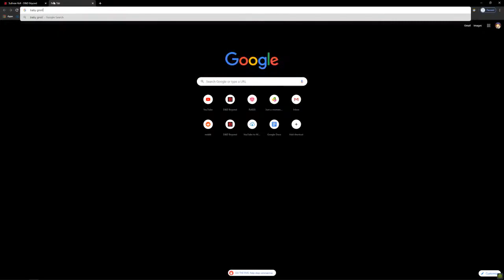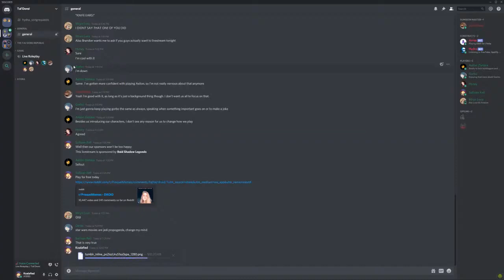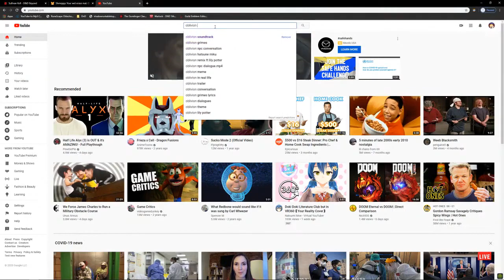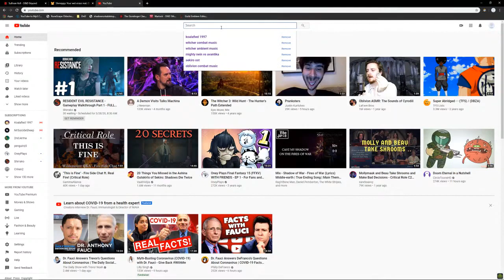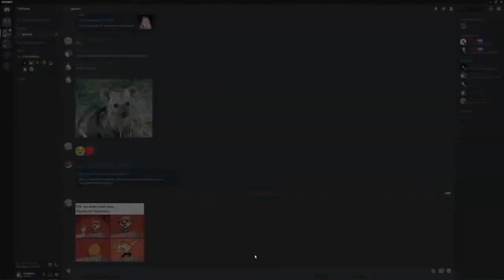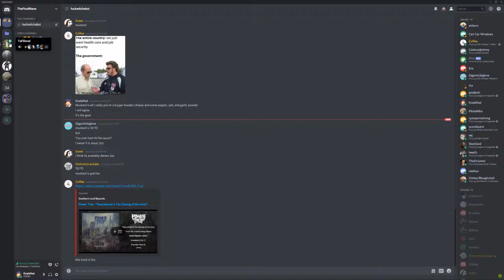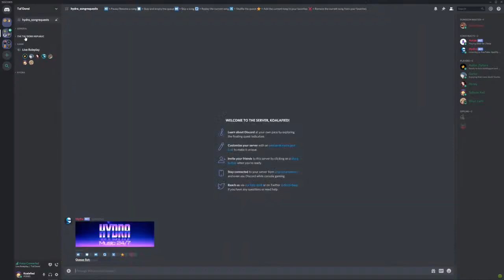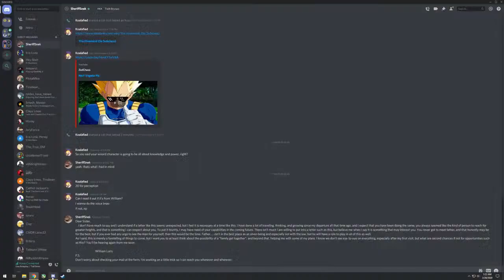Session 10 Part 2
Part 2 of session 10.